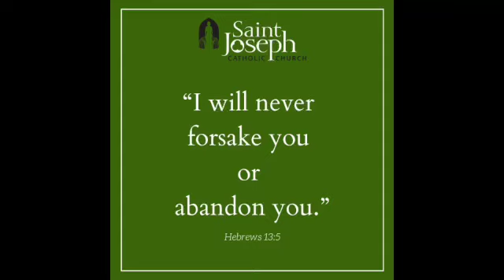5.9.23 Message from St. Joseph's with Sister Mary Cecile